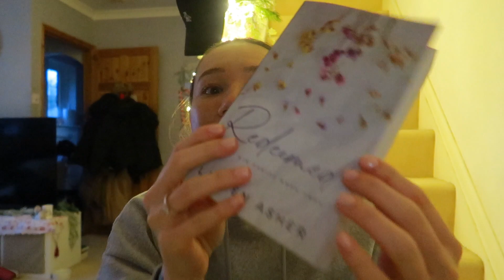Amazon Haul & Little Chat Catch Up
Can you believe we are nearing the end of vlogmas? It has gone so fast and I hope you have all enjoyed it!! Love you all xxx